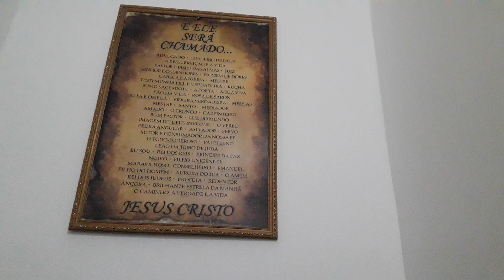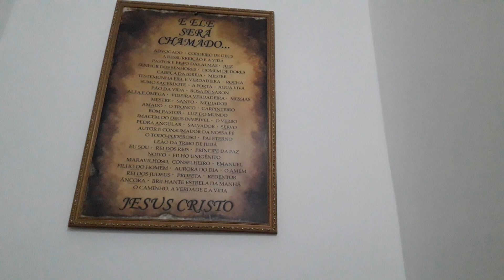EZEQUIEL 11 À 15.